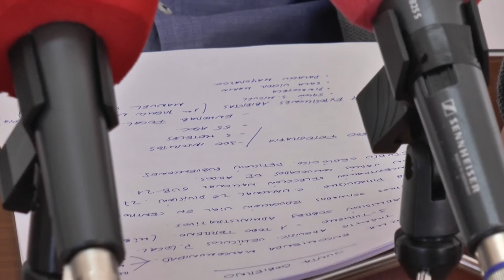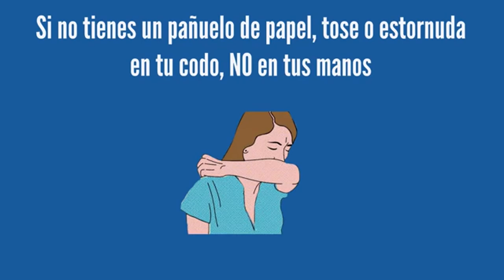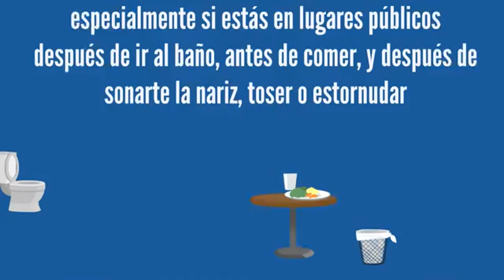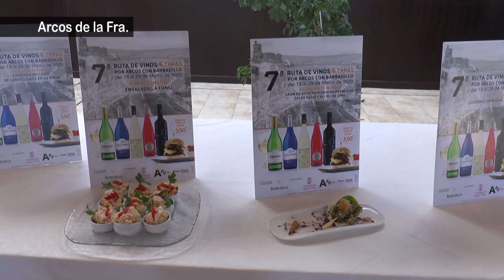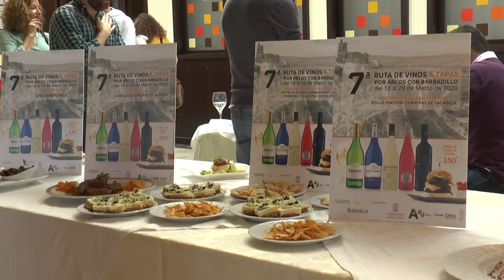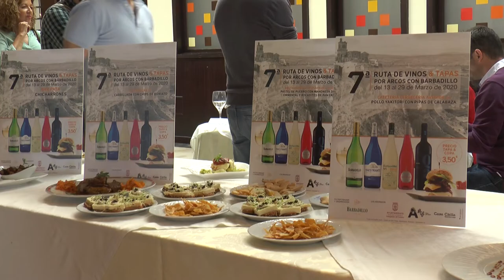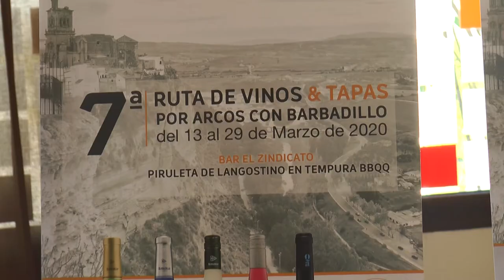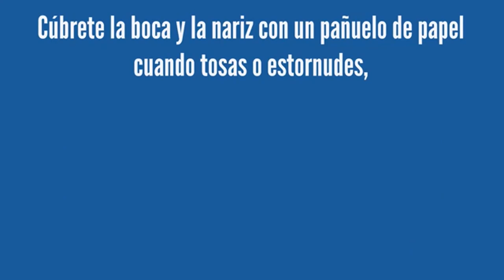NOTICIAS SIERRA DE CÁDIZ - 13/03/2020